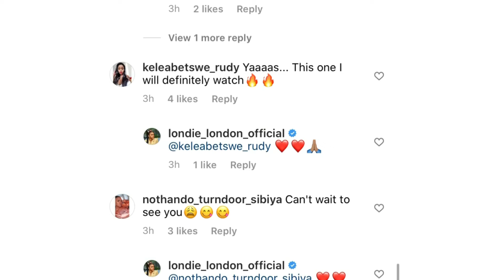GET TO KNOW THE NEW RHOD CAST|MAKHUMALO|LONDIE LONDON|JOJO ROBINSON